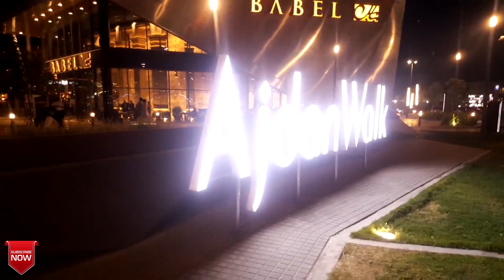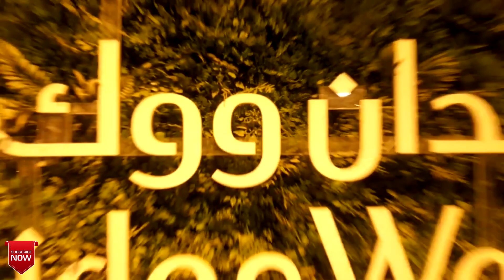Ajdan Walk Al Khobar Corniche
Today's video is about food court ajdanwalk alkhobar in this video we would try to explore Ajdan Walk there are high restaurant like
I hope you will like the video keep supporting us.
Also Watch,